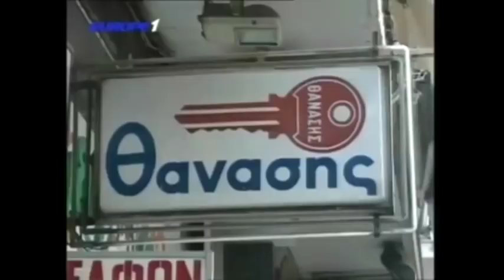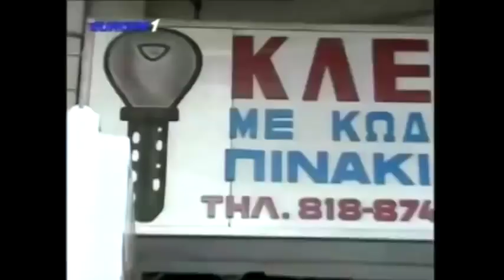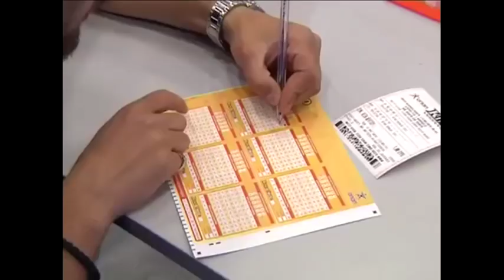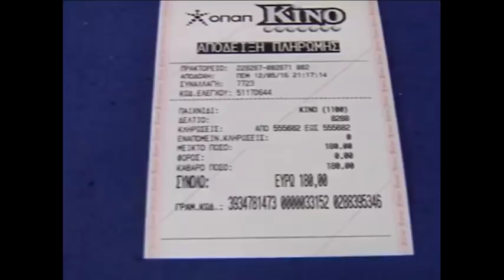Ραπτόπουλος - Αθλητικές Ταξιαρχίες (τριάρα Σπόρτινγκ-Ολυμπιακός) 23-11-2017